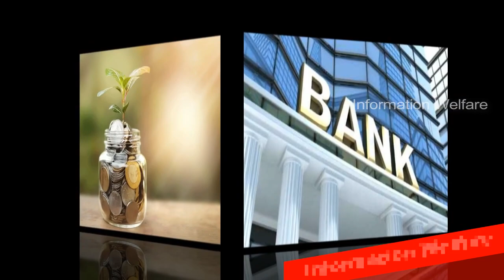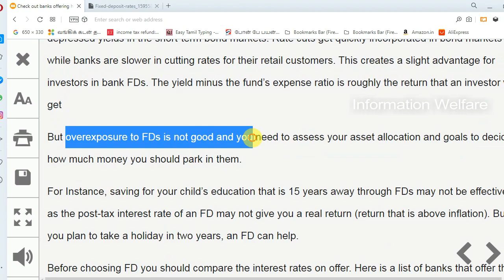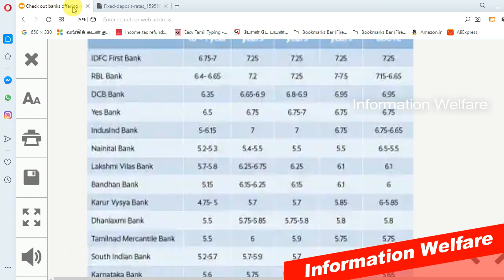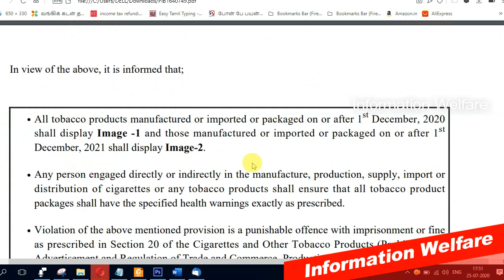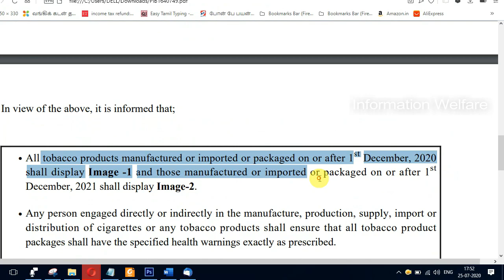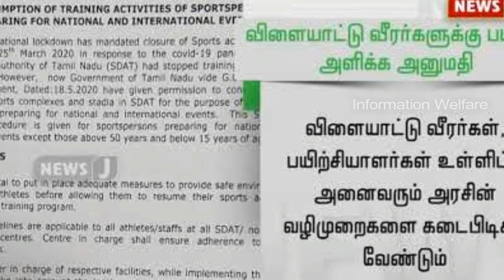நாடு முழுவதும் டிசம்பர் 1 முதல் அமல் மத்திய அரசு அதிரடி தமிழகத்தில் ஆகஸ்ட் 1முதல் இவையெல்லாம் அனுமதி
நாடு முழுவதும் டிசம்பர் 1 முதல் அமல் மத்திய அரசு அதிரடி! தமிழகத்தில் ஆகஸ்ட் 01 முதல் இவையெல்லாம் அனுமதி! தமிழகம் முழுவதும் அமலுக்கு வரும் அதிரடி கட்டண உயர்வு! மூத்த குடிமக்களுக்கான நல்ல திட்டம் வங்கிகள் அதிரடி!

1. நில அளவை கட்டணம் 10 மடங்கு வரை உயர்த்தி தமிழக அரசு அரசாணை

பொதுமக்களின் பயன்பாட்டிற்காக விற்கப்படும் புல அளவீட்டு புத்தகம், எல்லைகள் நிர்ணயித்தல், மேல்முறையீட்டின் பேரில் மறு அளவீடு செய்தல், வரைபடங்கள் ஆகியவற்றின் கட்டணத்தை உயர்த்தி தமிழக அரசு ஆணை பிறப்பித்துள்ளது.

2. நாடு முழுவதும் டிசம்பர் 1 முதல் அமல் - மத்திய சுகாதாரத்துறை அறிவிப்பு

 பீடி, சிகரெட் புகையிலை பயன்படுத்துவோருக்கு குறைக்கவும் பல்வேறு வகைகளில் நடவடிக்கை மேற்கொண்டு வருகிறது. புகைப்பிடிப்பவர்களுக்கு விழிப்புணர்வை ஏற்படுத்தும் வகையில் வாசகங்கள் எழுதப்பட்டுள்ளன.

இதையடுத்து பீடி, சிகரெட் உள்ளிட்ட புகையிலைப் பொருட்கள் மீது புதிய எச்சரிக்கை வாசகங்கள் அச்சடித்து வெளியிடுவது வரும் டிசம்பர் மாதம் 1-ம் தேதி செயல்பாட்டுக்கு வரும் என்று மத்திய சுகாதாரத்துறை தெரிவித்துள்ளது.

3. தமிழகத்தில் விளையாட்டு வீரர்கள் பயிற்சியில் ஈடுபட அனுமதி- தமிழக அரசு

தமிழகத்தில் விளையாட்டு வீரர்கள் பயிற்சியில் ஈடுபட அனுமதி வழங்கப்பட்டுள்ளது. சர்வதேச, தேசிய போட்டிகளில் கலந்து கொள்ளும் வீரர்கள் பயிற்சியில் ஈடுபடலாம் என கூறி உள்ளது.

விளையாட்டு வீரர்கள் பயிற்சியில் ஈடுபடுவதற்கான வழிகாட்டு நெறிமுறைகள் வெளியிடப்பட்டுள்ளது.

அரசின் வழிகாட்டுதல்களை பின்பற்றி வீரர்கள் பயிற்சி மேற்கொள்ள வேண்டும். 15 வயதுக்கு கீழ் மற்றும் 50 வயதுக்கு மேலான வீரர்கள் பயிற்சி மேற்கொள்ள அனுமதி இல்லை என அரசு தெரிவித்துள்ளது.

4. FD -க்கு எந்த வங்கியில் எவ்வளவு வட்டி.. மூத்த குடிமக்களுக்கான நல்ல திட்டம் தான்..!

மூத்த குடிமக்களுக்கான 3 வருட வைப்பு நிதிகளுக்கு, ரூ.1 லட்சம் முதலீடு எனில் எவ்வளவு கிடைக்கும்.

ஆர்பிஎல் வங்கியில் 8% வட்டி விகிதம், 3 வருடங்களுக்கு ரூ.1,26,824 ஆக வளர்ச்சியடையும்

ஐடிஎஃப்சி பர்ஸ்ட் வங்கி - 7.75% வட்டி விகிதம் - ரூ.1,25,895

ஏயு ஸ்மால் பைனான்ஸ் வங்கி - 7.75% வட்டி விகிதம் - ரூ.1,25,895

டிசிபி வங்கி - 7.45% வட்டி விகிதம் - ரூ.1,24,788

இந்தஸிந்த் வங்கி - 7.25% வட்டி விகிதம் - ரூ.1,24,055

உஜ்ஜீவன் ஸ்மால் பைனான்ஸ் வங்கி - 7.00% வட்டி விகிதம் - ரூ.1,23,144

பந்தன் வங்கி - 6.85% வட்டி விகிதம் - ரூ.1,22,600

ஸ்டேண்டர்டு சார்டர்டு - 6.50% வட்டி விகிதம் - ரூ.1,21,341

கரூர் வைஷ்யா வங்கி - 6.35% வட்டி விகிதம் - 1,20,805